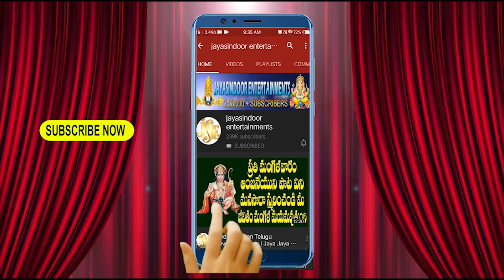Tirumala Tirupati Lo | Jayasindoor Entertainments | Venkateswara Bhakti | Devotional Songs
Album Name: Tirumala Tirupati Lo
Singer: Chakkera Mangala
Lyrics: Traditional
Album No: JSE-0875
Similar Searches:
Bhakti Songs
Bhakti Songs Telugu
Devotional Songs
Jayasindoor Songs
Telugu Songs
Jayasindoor Songs
Venkateswara Videos
Venkateswara Powerful Songs
Lord Venkateswara's Powerful Songs
Venkateswara Songs
Venkateswara Patalu
Songs Of Venkateswara
God Songs
Tirumala Tirupati Lo Song
Traditional Songs
Chakkera Mangala Songs